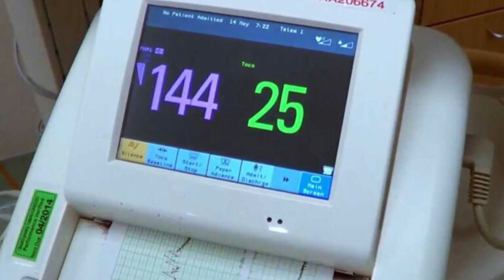Madre Dio A Luz 40 Horas Después Medico Hace Un Descubrimiento Impactante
No importa lo mucho que te prepares para un bebé -física, mental o emocionalmente-, una vez que llega tu pequeño paquete de alegría, todo lo que puedes hacer como nuevo padre es esperar lo inesperado. Naturalmente, hay que estar preparado…
En el caso de la pareja de Michigan, Matthew y Nicole Ziesemer, se llevaron una enorme sorpresa en la sala de partos, y no fueron los únicos que se sorprendieron por lo ocurrido. Los médicos estaban desconcertados por lo que descubrieron después del parto…
¡Está embarazada!
En septiembre de 2017, Nicole recibió la noticia más emocionante de su vida: estaba embarazada y esperaba su primer hijo. La futura mamá no podía esperar a compartir esta gran noticia con su marido y amor de su vida, Matt...

SABIAS QUÉ ✅